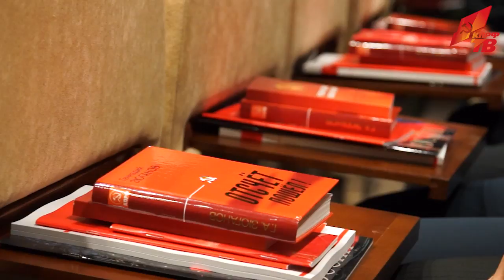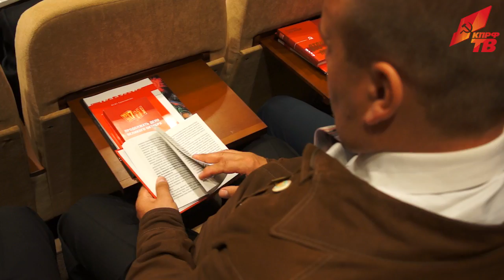«О 100-летии Великого Октября и задачах Союза братских компартий на современном этапе»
С основным докладом «О 100-летии Великого Октября и задачах Союза братских компартий на современном этапе» выступил Председатель ЦК КПРФ, Председатель ЦС СКП-КПСС Г.А. Зюганов. Он подчеркнул, что Великий Октябрь принадлежит к числу тех исторических явлений, которые на века сохраняются в народной памяти. И сегодня действенные ответы на существующие вызовы есть только в программе коммунистов.